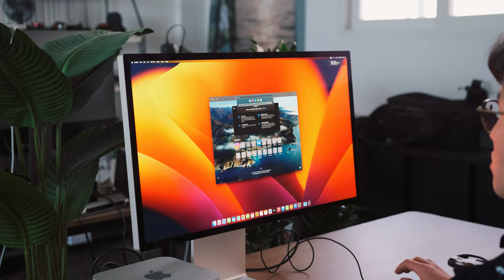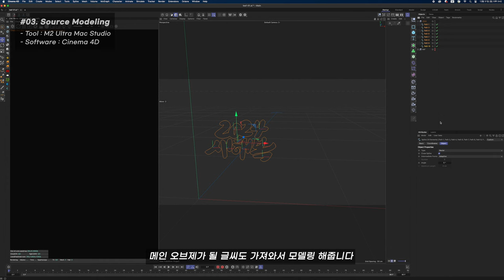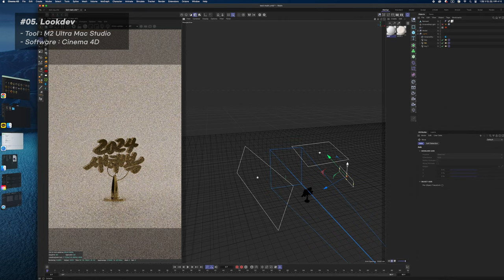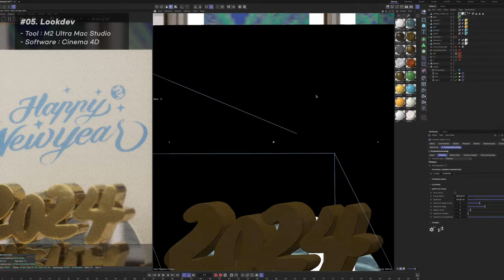나의 애플기기 활용법 (3D Artwork Process with Apple)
오랜만에 작업과정을 업로드 합니다.
저는 아날로그 캘리그라피로부터 시작해 아이패드를 이용한 디지털캘리그라피,
그리고 지금은 3D작업을 통한 글씨의 표현,
그리고 VR 기기까지 활용해가며 장비의 제한 없이 작업을 하고 있습니다.
그리고 그런 저의 작업을 항상 든든하게 뒷받침 해주는 것이 애플의 다양한 기기들인데요.
그 동안 무거운 3D작업의 특성상 애플의 기기로 작업하기에는 한계가 있었는데요
이번에 M2 Ultra 맥스튜디오와 스튜디오 디스플레이를 세팅하게 되어
쾌적하게 3D 작업을 수행할 수 있게 되었습니다.
애플기기를 다양하게 활용하는 저의 작업과정을 함께 보시지요!
✔ Tool
Program : Procreate, Adobe Illustrator, Cinema 4D, Adobe Lightroom, Adobe Substance Painter, Adobe Substance Stager